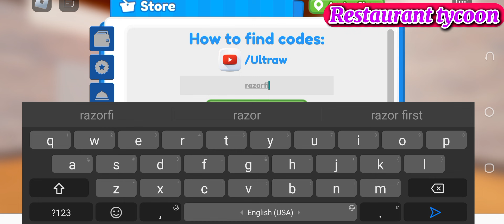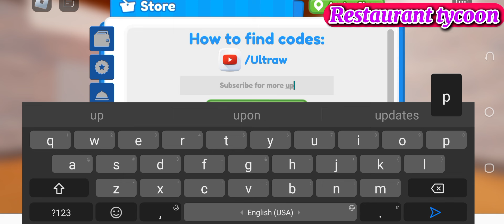UPD⚡RESTAURANT TYCOON 2 CODES JUNE 2024 - ROBLOX RESTAURANT TYCOON 2 - CODE FOR RESTAURANT TYCOON 2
Get your new business booming in no time using our Roblox Restaurant Tycoon 2 codes to net yourself more cash and decorate your eatery!

How do I redeem Restaurant Tycoon 2 codes?
Open up Restaurant Tycoon 2
In the starting menu, you can hit the Shop button
Or in the main game, hit the basket-shaped Shop button
Click the bottom tab on the left-hand side, and pop in the codes one at a time